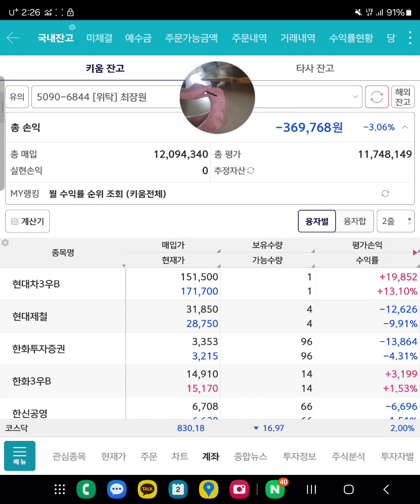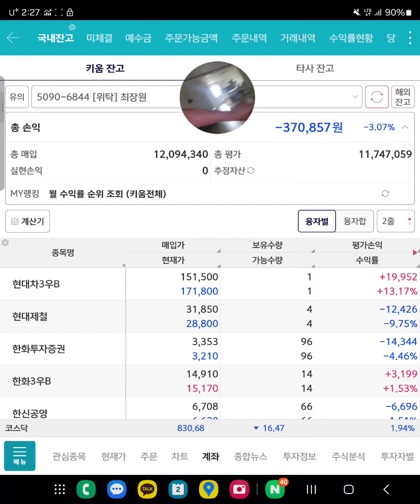" 이강의 하나만 해도 10억원 짜리야 ~~~ 이 엄청난걸 공짜로 ... 으아앙 쥐났어 ~ " _ 240702 주식방송 01